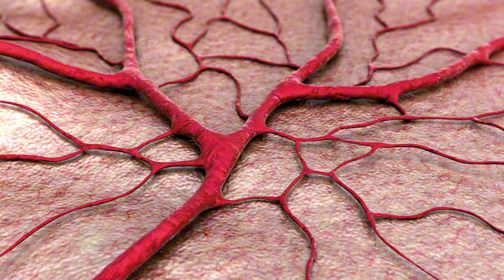🚨 SHOCKING: 5 Lunches to REGENERATE Stem Cells! | Dr. Li's Anti-Aging Secrets 🧬😱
Dr. William Li reveals several stem cell regrowing foods.  These incredible ingredients are in these powerful lunches that can help regenerate your stem cells, combat aging, and improve your overall health. You won’t want to miss this groundbreaking information that could transform your diet and your life.

Stem cells are essential for our body's repair and regeneration processes. As we age, the efficiency and number of these cells decrease, leading to various signs of aging and decreased overall health. However, did you know that certain foods can naturally boost your body's ability to regenerate stem cells? Dr. Li, a renowned medical doctor and researcher, has identified five specific lunches that can do just that!

In this video, Dr. Li dives deep into the science of stem cells and how diet plays a crucial role in their regeneration. He shares:

The Importance of Stem Cells: Understand what stem cells are and why they are vital for health and longevity.
Science-Backed Foods: Discover the five lunches packed with nutrients that support stem cell regeneration.
Easy Recipes: Get practical, easy-to-follow recipes that you can start incorporating into your diet today.
Anti-Aging Benefits: Learn about the additional anti-aging benefits these foods provide, beyond just stem cell regeneration.
Lifestyle Tips: Tips on how to maximize the benefits of these foods through overall lifestyle changes.

Dr. Li also shares practical tips on how to incorporate these foods into your daily routine, regardless of your cooking skills or time constraints. He provides insights into meal prepping, ingredient substitutions.

Share your experiences, ask questions, and connect with others who are also exploring the benefits of these anti-aging foods.

Incorporating these stem cell-boosting lunches into your diet can be a game-changer for your health and longevity. Dr. Li’s expert guidance makes it easy and accessible for everyone. Watch the video now and take the first step towards a healthier, more vibrant you!

TIMESTAMPS
00:00 Stem Cells Regrow Via Food
01:39 Rainbow Veggie Power Bowl
03:20 Goji Berry and Black Bean Salad Wrap
07:21 Summer Berry and Nut Smoothie Bowl
09:40 Spicy Mango and Mustard Green Salad
11:26 Fiddlehead and Tofu Scramble Veggie Wrap
14:47 jJoin the Club